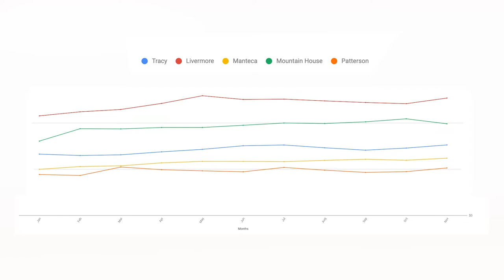Tracy Real Estate Market Update- November 2021 | Katrina Dew | Episode #115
When you look at the homes that sold in November of 2021 compared to 2020, did the homes in Tracy appreciate? Watch to find out!

0:00 Intro
0:30 Market Activity
3:23 Closing

3 Step Realty Group

3 Step Realty Group | Katrina Dew | DRE # 01932887